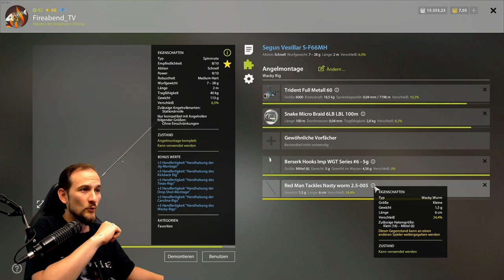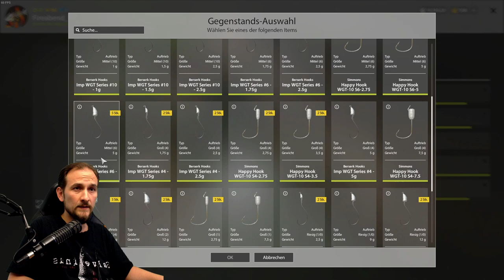Russian Fishing 4 - Donez - Spot: Kürbiskernbarsch